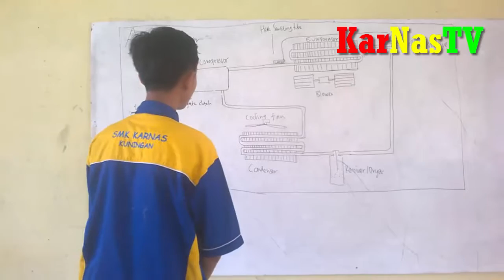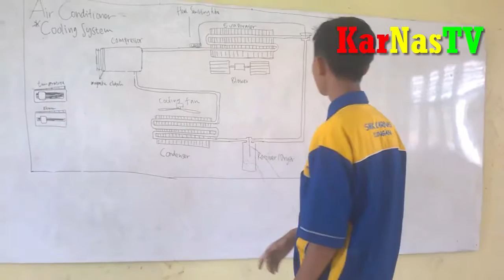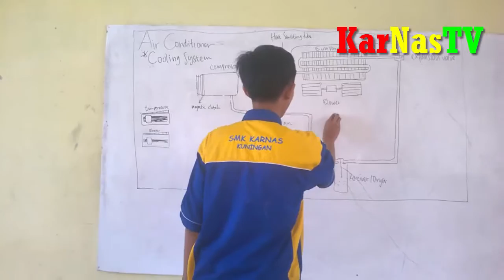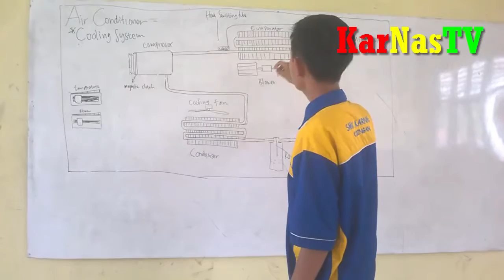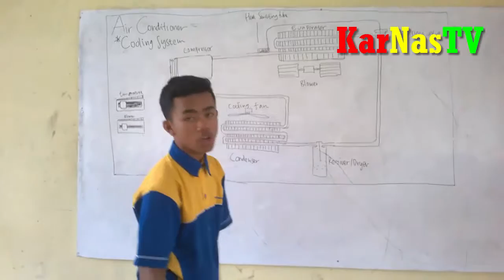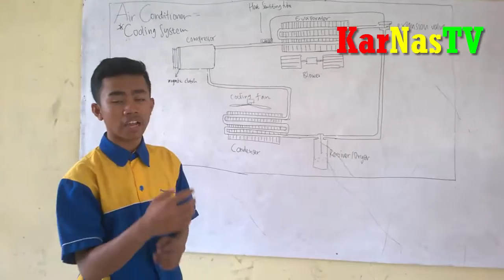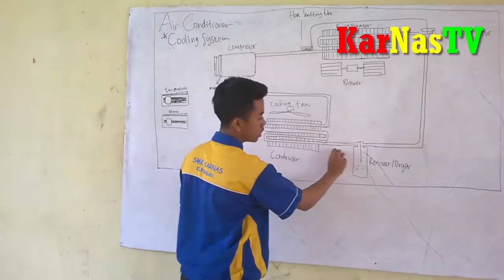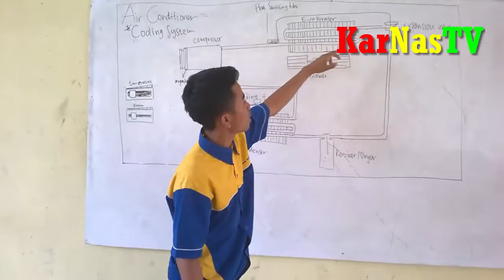PRESENTASI TUGAS SIWA SMK KarNas #6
Para siswa SMK KarNas sedang mempresentasikan tugas mereka tentang materi bagian-bagian mesin dan fungsinya dan materi tentang AC serta cara kerja dan fungsinya dengan presentasi membantu mereka lebih memahami fungsi dari setiap bagian yang ada di mobil.